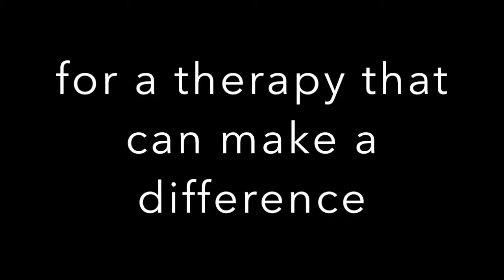2015 comedy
Stand up for Autism comedy night 2015 hosted by Perry Perlmutar and featuring Martha Chaves, Craig Fay, Simon Rakoff and Ali Hassan. Buy your tickets before Saturday October 24th, 2015